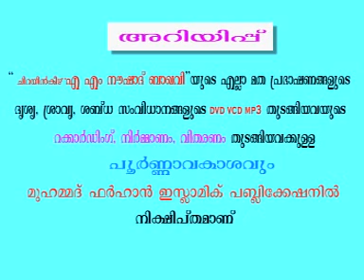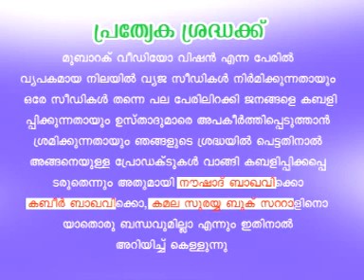Swargam Nedunnavar │ noushad baqavi 2016 new speech │ Islamic Speech in Malayalam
Subject : Swargam Nedunnavar
Speech by : Chirayin Keezh AM Noushad Baqavi
Production & Copyright : Muhammed Farhan Islamic Publication [MFIP]